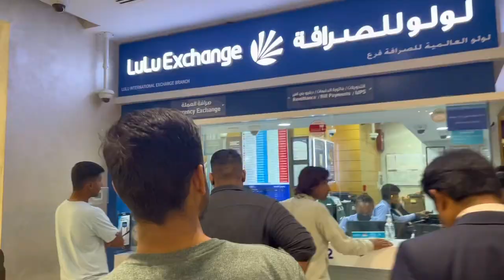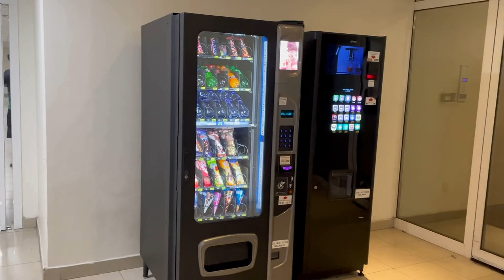DUBAI MALL THE MOST EXPENSIVE IN WORLD || Waterfall Atrium Enjoy🔥❤️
Hi I am Saqlain ali and this is my official vlogging channel

In this video I will show you guys the biggest mall in the world yes you read it right, I will tour dubai mall the most expensive and biggest in the world the sight of dubai mall Chinatown and the waterfall atrium is kind of unreal. all the biggest brands in the world are in Dubai Mall and you can visit there,dubai cinema has a vibe to stay as well I hope you guys will like my vlog and enjoy it.